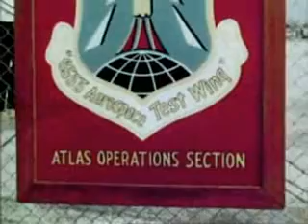1962: Atlas 544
The last test flight of the Atlas rocket from Cape Canaveral.

Credit: NASA